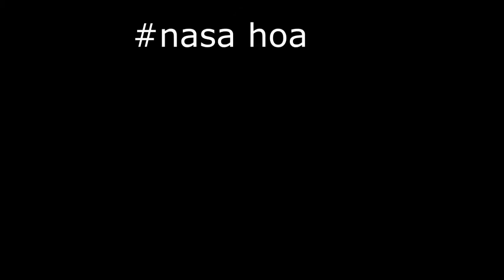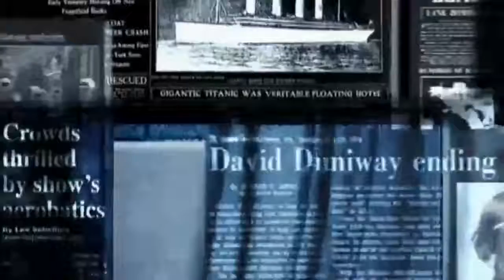NASA Conspiracies || The Truth Behind Nasa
What do NASA stand for?
Who is the CEO of NASA?
How long is 1 hour in space?
Who's in space right now 2022?